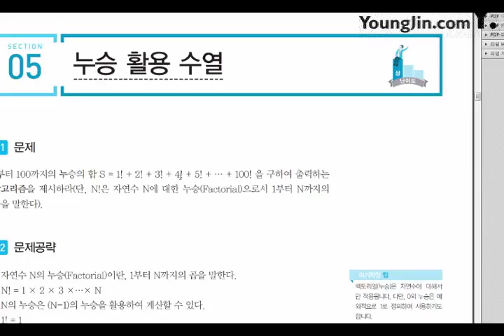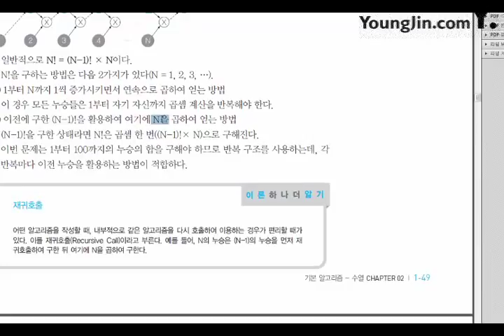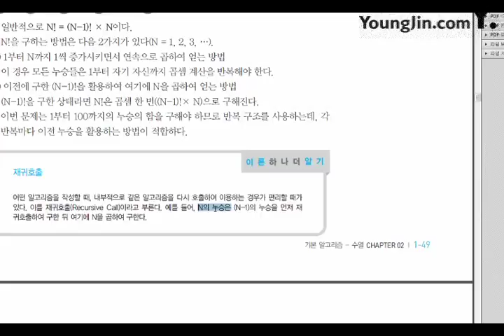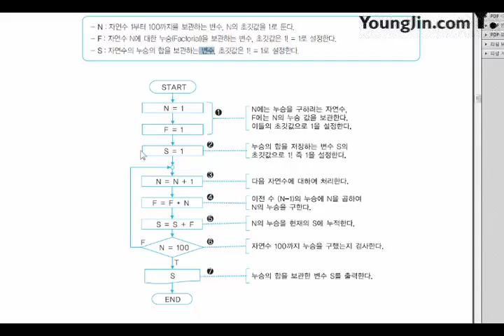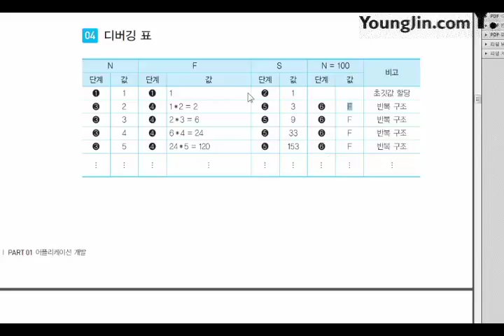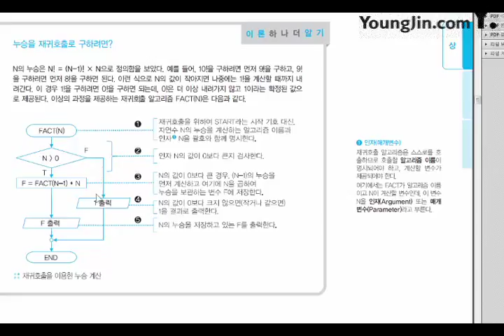[신간] 어플리케이션 개발_기본 알고리즘_수열(5)